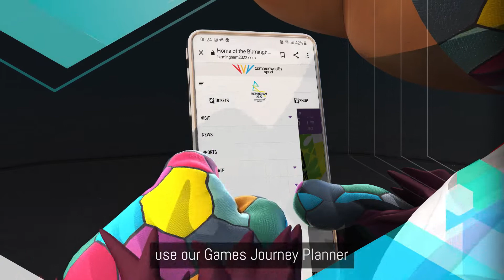Travelling to Birmingham 2022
We encourage you to be like Perry, and use public transport, cycle or walk to get to your events during B2022 🚆🚲🚶

To help everyone plan their journey, check out our Games journey planner